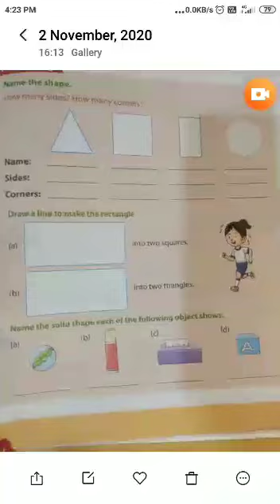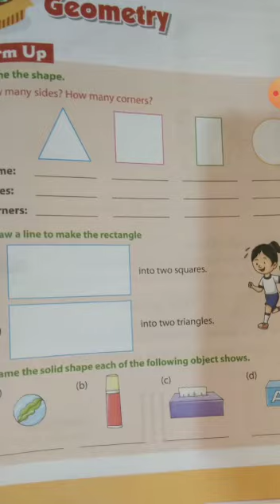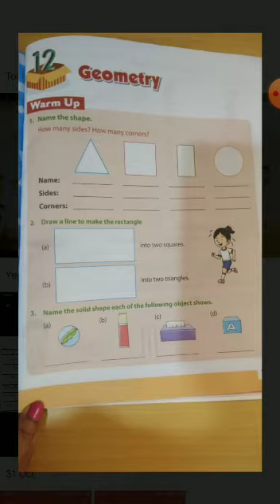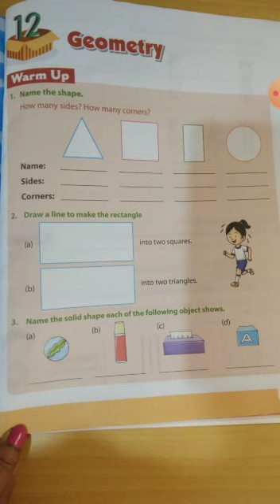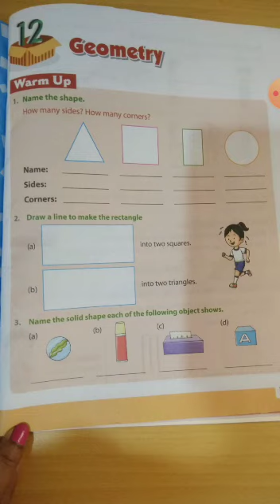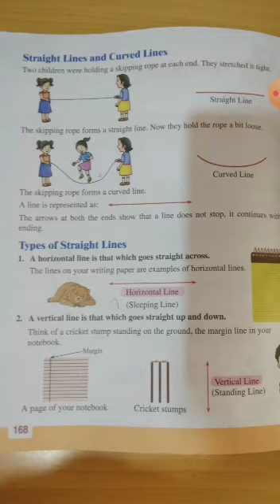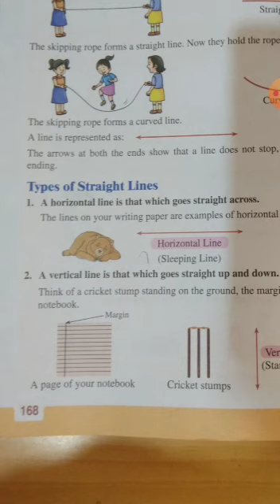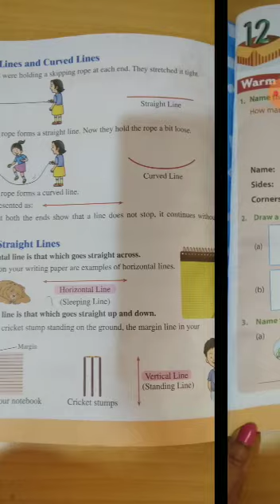CLASS TWO|MATHS|GEOMETRY|WARM UP